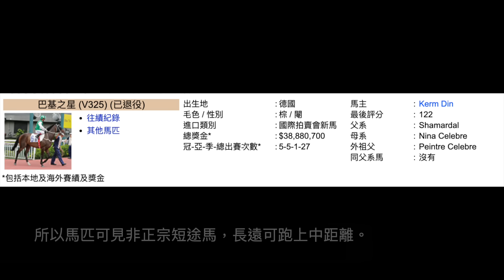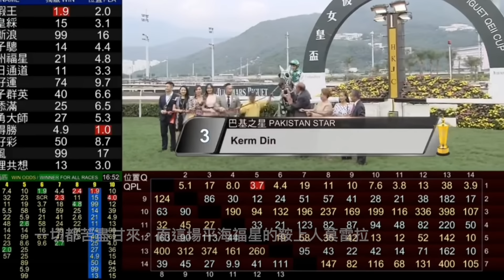巴基之星：一匹家傳戶曉的性格巨星｜賽馬異聞錄 # 20